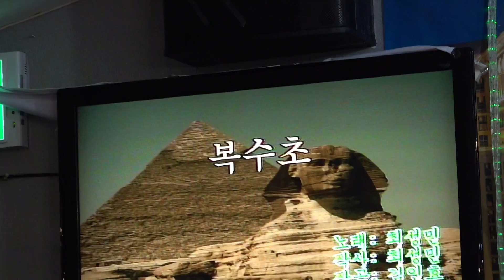가수 회장 강기태 복수초 실버예술단정기공연 2020년 2월20일